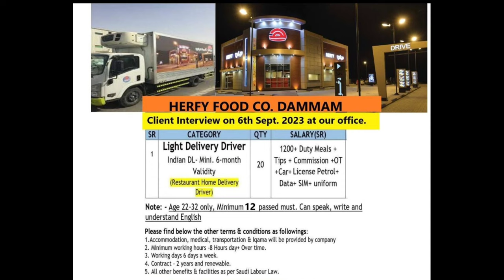The Official Guide😘to Herfy food company Saudi Arabia || herfy foods light delivery driver job 2023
12th pass job in Saudi Arabia
graduate job in Saudi Arabia
food delivery driver job in Saudi Arabia
fresher delivery driver job in Saudi
light driver job in Saudi

Hello dosto kaise hai aap sub I hope aap sub theek honge dosto mera koi office or koi consultancy nahi hai or Na mai kise office se paise leta hun Mai bus Gulf ki jobs vacancy ki vedio banaker upload karta hun taki aap sub ferode se Bach sake or gulf ki achchi jobs hasil kare dosto kise bhe job mai apply karne se pehle uske bare mai information le or kise bhe office mai visit karne se pehle uske bare mai information nikale sahi office se jai or ferode se bache kise ko vise se pehle paise na de satarke rahe surakshit rahe thank 🙏 you

Sallu bhai  {Noida, UP, INDIA}